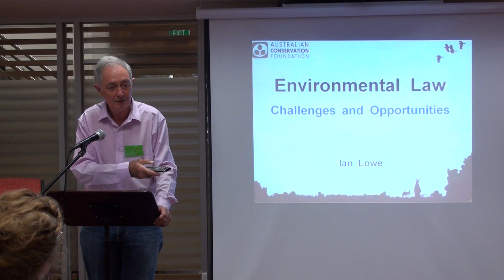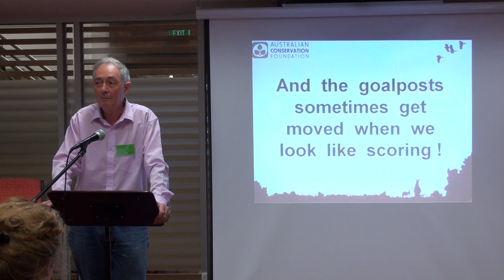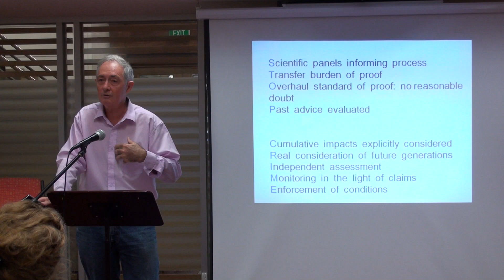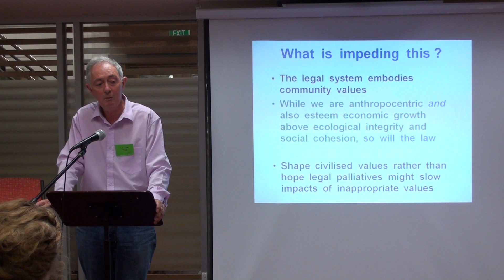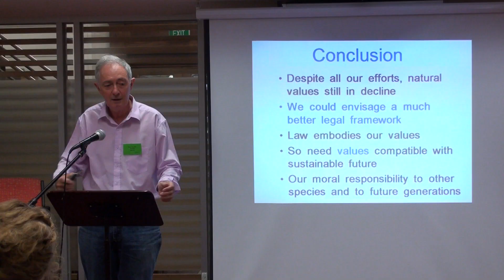Legal (r)Evolution: "Environment for Change" (1/4)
Simon Molesworth AM QC has had a distinguished career in Environmental Law since founding the formation of the first environmental law association in 1978. Simon Molesworth spoke to the Legal (r)Evolution conference about the changes that have occurred in environmental law and within the legal profession since the formation of the Environmental Law Association. He argued that the legal profession's attitude towards environmental law has gone through a seismic shift since the late 1970s and recent developments indicate, despite further need of strong environmental law, that the law can address environmental issues and ensure intergenerational equity.